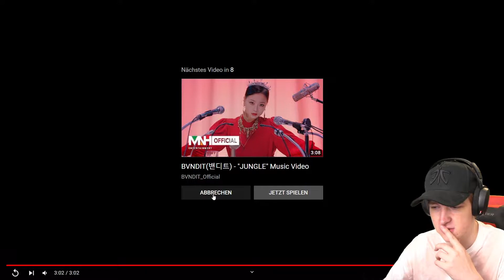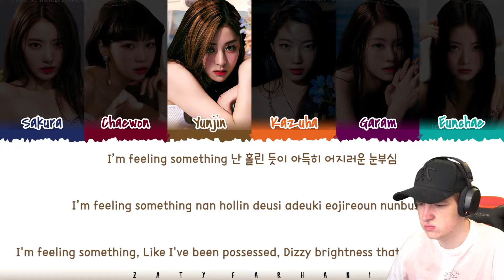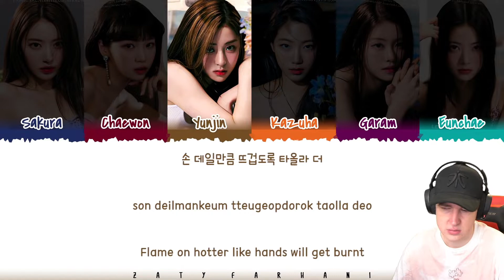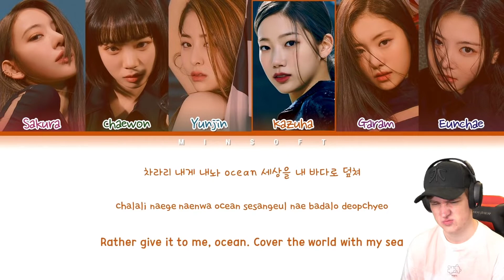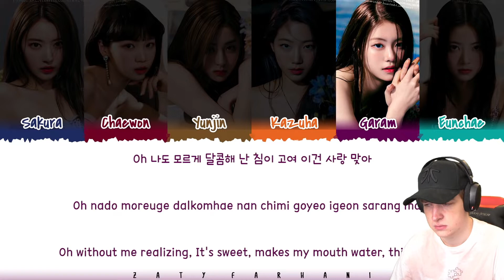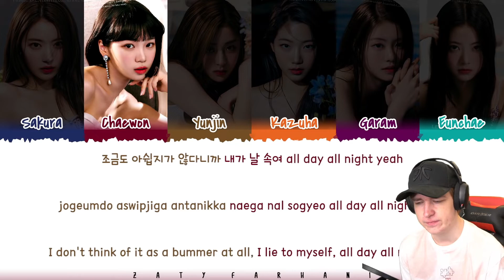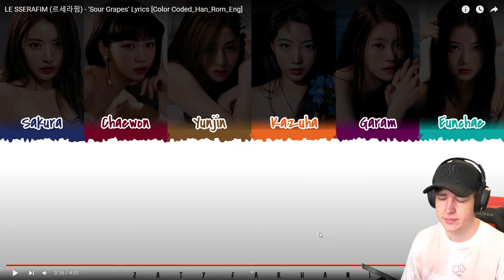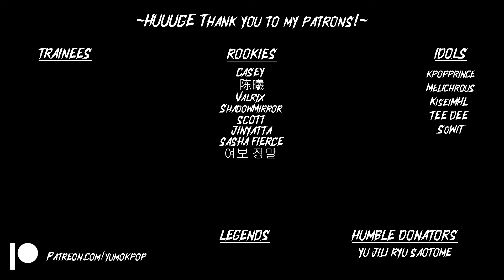LE SSERAFIM ALBUM REACTION | + Intro and Studio Choom